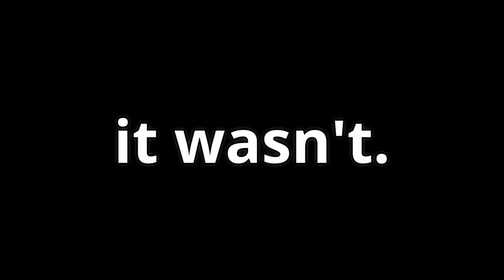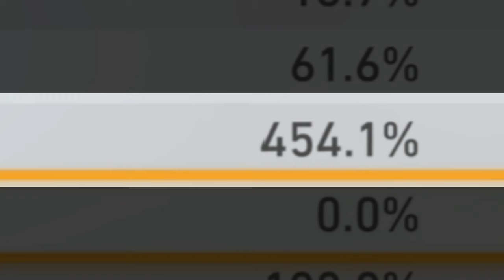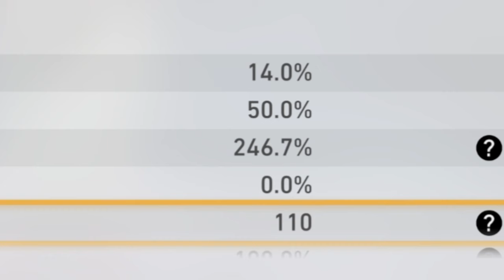Lingsha is a healer... | Honkai Star Rail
I thought she was supposed to be a healer...